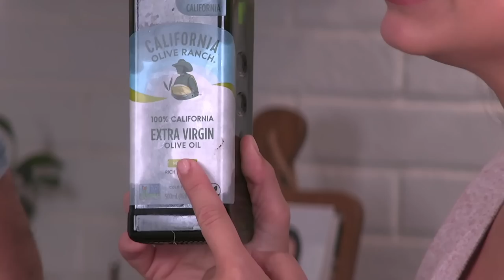(was) LIVE: Thursday Night Happy Hour with Surprise Guest Papa Sal!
To get this complete recipe with instructions and measurements, check out my